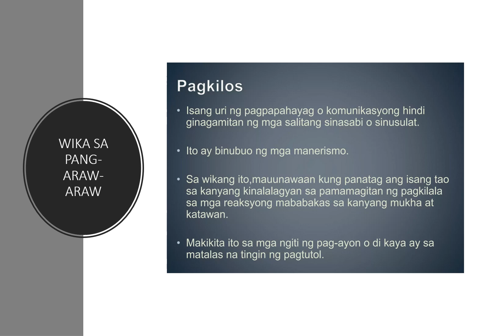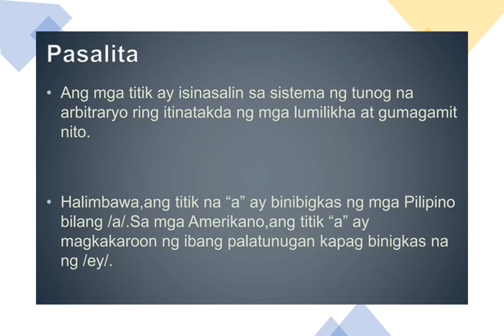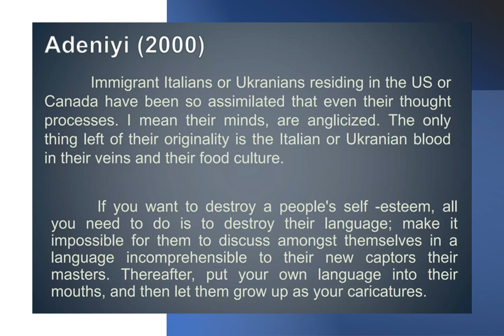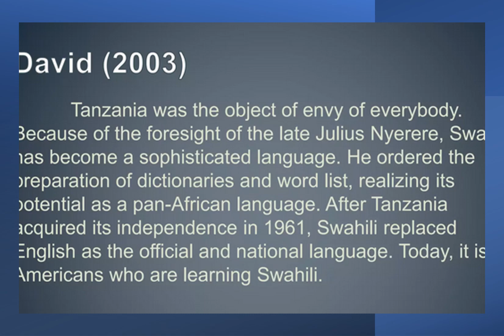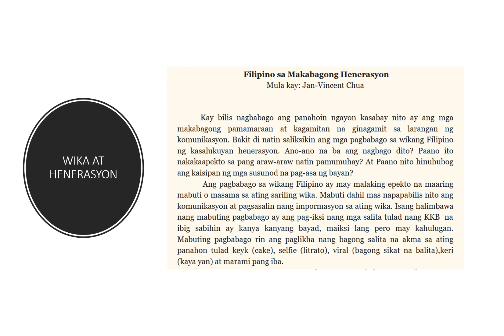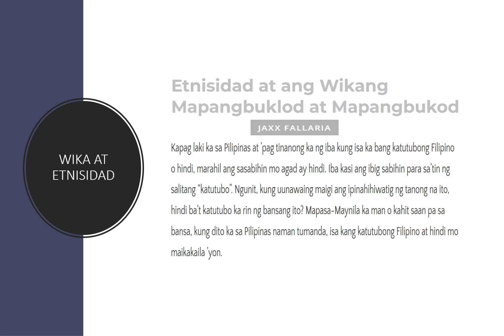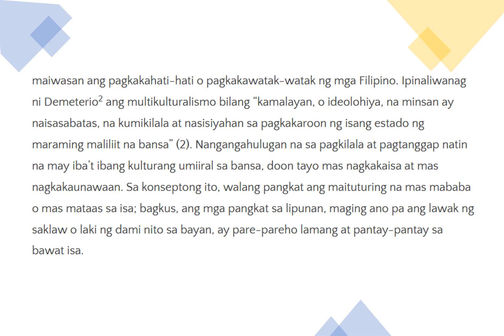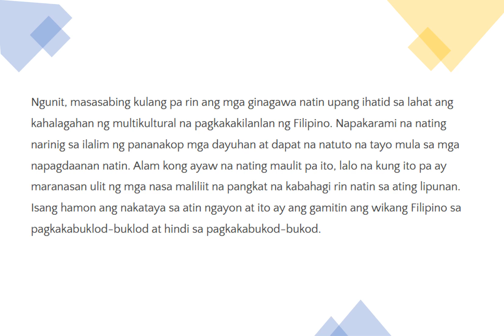WIKA PAMUMUHAY HENERASYON AT ETNISIDAD